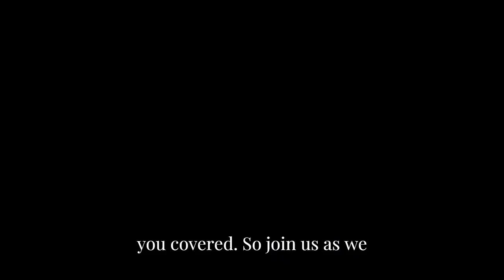Discovering the Doberman Pinscher: A Breed Guide and Review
Discovering the Doberman Pinscher: A Breed Guide and Review is a must-watch video for anyone interested in this amazing breed. In this video, we delve into the history, characteristics, and unique personality of the Doberman Pinscher breed, covering everything you need to know before bringing one into your life.

Our expert host provides a comprehensive review of the breed, covering topics such as temperament, health issues, exercise requirements, grooming needs, and more. You will learn about their intelligence, loyalty, and protective nature that makes them such a popular choice for both families and working professionals.

Whether you're a longtime Doberman lover or just starting to consider this breed, our review provides valuable insights and guidance to help you make an informed decision and ensure your future furry companion is happy and healthy for years to come. Don't miss out on this informative and engaging video – watch Discovering the Doberman Pinscher: A Breed Guide and Review now!
Our videos cover a wide range of topics from fascinating animal behavior and scientific discoveries, to fun and heartwarming animal videos.